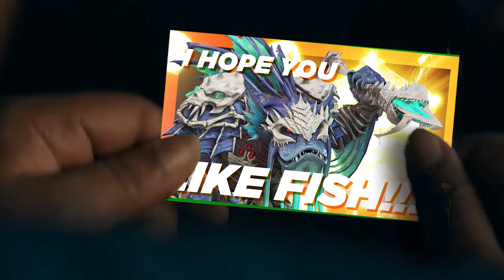TO REVE OR NOT TO REVE!| THIS VIDEO TOOK A CRAZY TURN | Watcher of Realms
Okay, I've been in my BAG this video!  WHY?  Because it was a HELL of an awesome summon session!  OOOOOOH but what did we get?  WHO did we get?  Did we get more than ONE?  DID WE GET MORE THAN TWOOO?!

I gotta say, this may possibly be my very best edit yet.  If you caught this video, you're in for a friggin treat of a good time... and chock full of memes while we're at it lmao, because who doesn't like a well timed meme?

You guys are truly awesome, and I can't thank you enough for letting me make content for you all!  I hope you enjoy, and I'll see you LIVE in the Chat, or LATER in the Comments!

- Mortar Mike

Grab your copy of DIVINE INVASION HERE!

Check out Aaron Renfroe's Collection HERE!

ALSO, if you're new to Watcher of Realms, and want some Invite Codes to get you some great free rewards in-game, feel free to use one of mine!  The link below SHOULD take care of everything for you!: